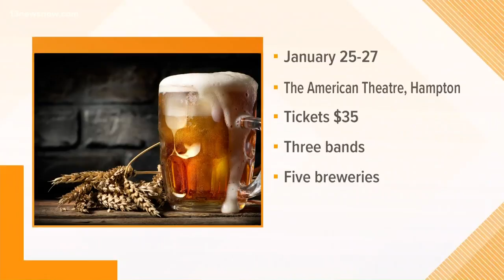Noon Interview: Coastal Virginia's 2nd Annual Bluegrass and Brew Festival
The 2nd annual Bluegrass and Brew Festival kicks off January 25 in Hampton!